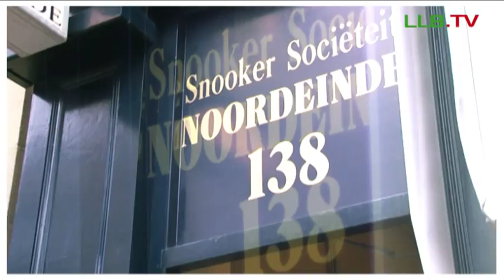Репортаж из русского бильярдного клуба в Нидерландах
Команда ЛЛБ побывала в Гааге, в королевском бильярдном клубе. Мы были поражены красотой и необычайной притягательностью этого места.